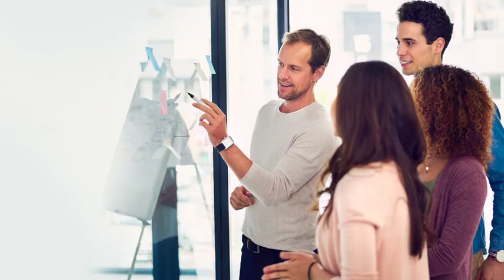WeiterbildungÖffnetTüren - mit Fraunhofer-Lernorten, die begeistern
Wenn Sie an Ihre letzte Weiterbildung denken, an was denken Sie dann?
An die gewinnbringenden Inhalte und an die Menschen die Sie dort getroffen haben? Wie hat Ihnen diese Weiterbildung gefallen, wie war Ihr Gesamteindruck?
Die meisten von Ihnen würden diesen Gesamteindruck nicht nur durch die vermittelten Inhalte, sondern auch durch die Dozenten, die Didaktik, die anderen Teilnehmer, die Infrastruktur und die Lernumgebung beeinflussen lassen – und das sowohl bewusst als auch unbewusst.

Die Fraunhofer Academy legt seit vielen Jahren Wert auf das Gesamtpaket der Weiterbildungen. Ein besonderes Augenmerk möchten wir dabei auf den Ort bei Fraunhofer legen, an dem Wissen vermittelt wird – den Fraunhofer-Lernorten.